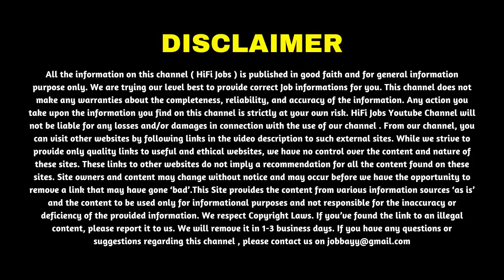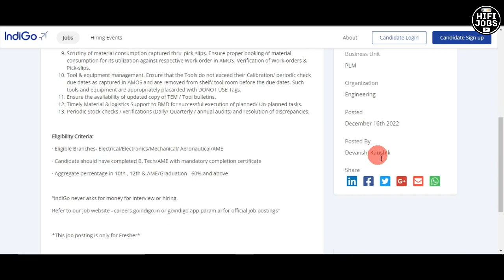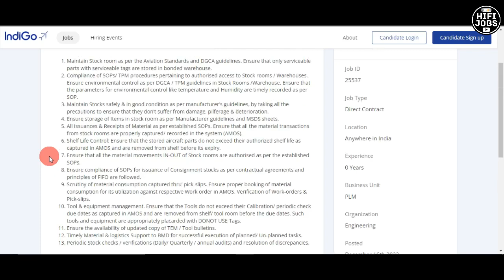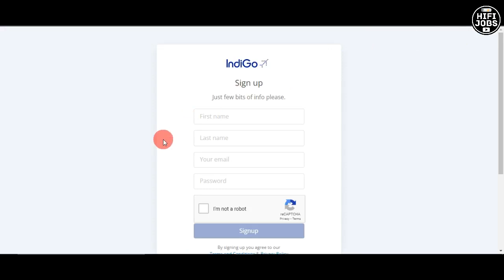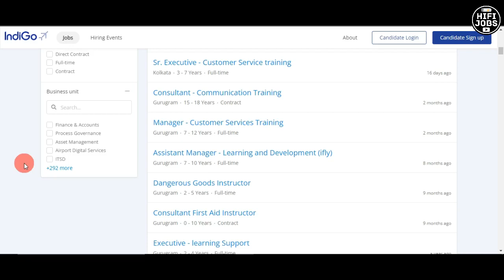AIRPORT ല്‍ ജോലി നേടാം - Indigo Airlines Recruitment 2023 - Airport Jobs 2023 - HiFi Jobs 2023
Indigo Airlines Recruitment 2023 - Indigo Airlines invited online applications from qualified candidates for the recruitment of various posts across India.